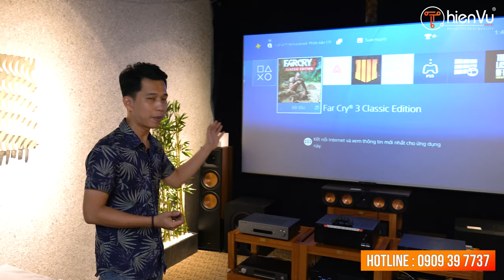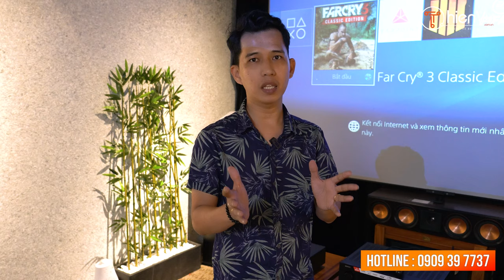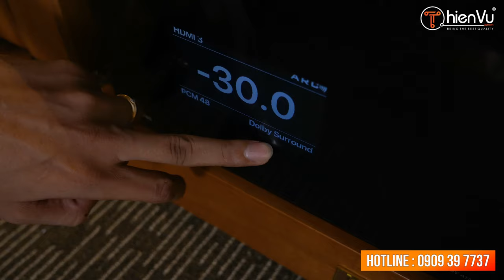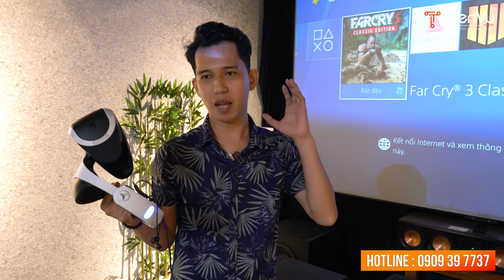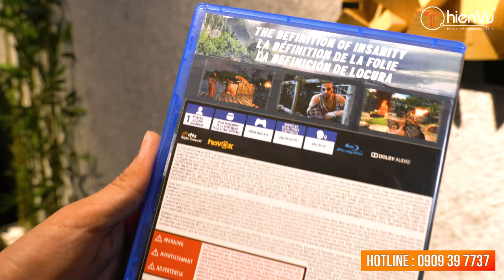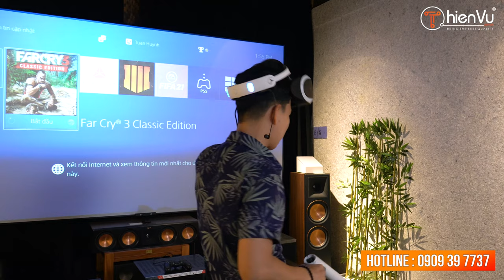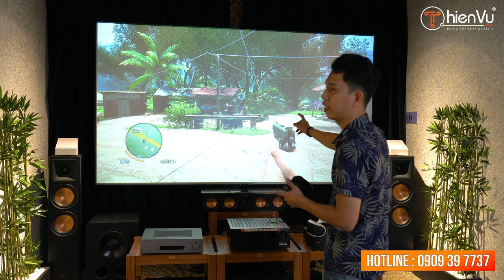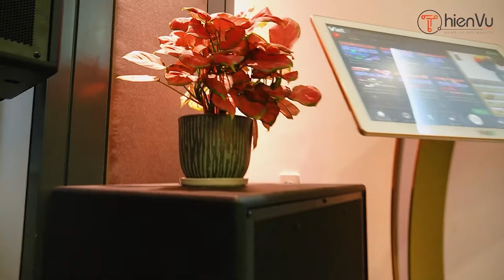Tận Dụng Phòng Xem Phim Thành Phòng Giải Trí Chơi Game Chuyên Nghiệp | Thiên Vũ Audio